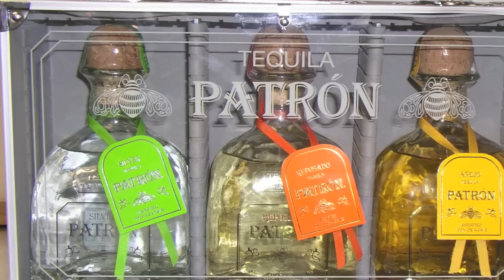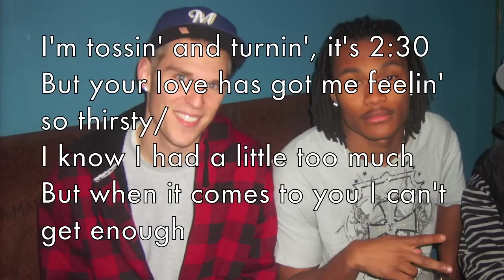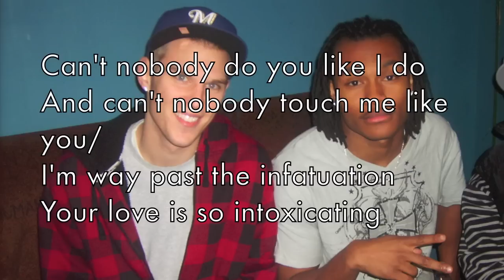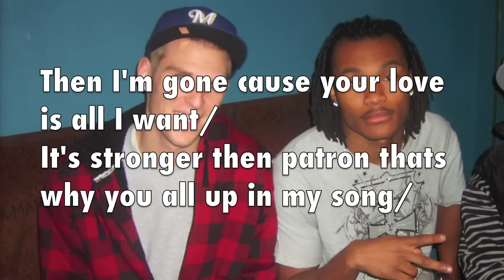Lars Knudsen feat Juq'o Vibe - Love Drunk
Lars Knudens NEW TRACK "Love Drunk"